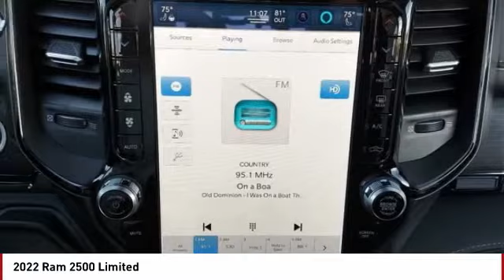2022 Ram 2500 Colorado Springs CO 7037Y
Billet Silver Metallic Clearcoat 2022 Ram 2500 Limited 4WD 6-Speed Automatic Cummins 6.7L I6 TurbodieselRecent Arrival!PRICE LISTED INCLUDES DEALER HANDLING ($699)